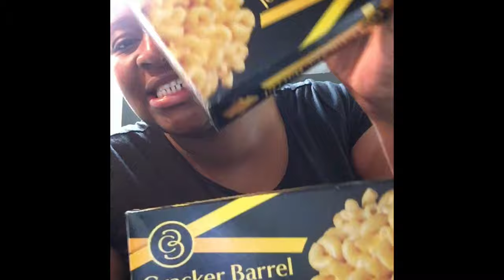Single Mommy of 5 What’s For Dinner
Cooking steak 🥩  with mushrooms 🍄 and macaroni n  cheese 🧀 for dinner